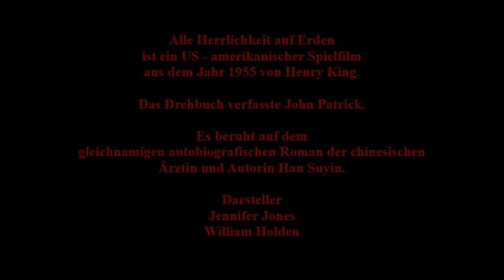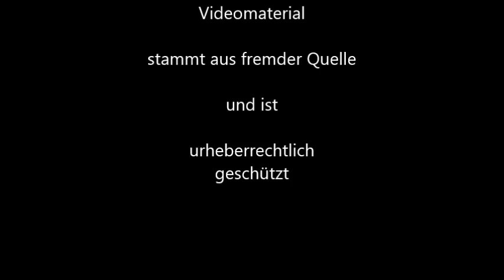Love is a many splendored thing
COVER – SONG
Alle Herrlichkeit auf Erden
1955 Drama/Melodram

Ich höre euch schon sagen und wieder ein sentimentaler Song !
Seht es mir nach, ich kam an diesem Song nicht vorbei,- ich musste diesen einfach c o v e r n!

Belastbar – effizient – allzeit bereit: Das sind die neuen Gebote unserer Arbeitswelt. Dagegen steht die Sehnsucht – das Bedürfnis – eine Auszeit zu nehmen…von Stress, Tempo und Überlastung

In der heutigen Zeit, gefüllt an Unruhe & Stress, - Familien-und Partnerstreitigkeiten soll euch dieser Titel dazu bewegen,  sich zu besinnen, wie wertvoll „Leben“ ist, um runterzukommen, vielen Dingen wieder einen Sinn zu verleihen und sich wieder zu finden!

Ich hatte meinen Kindern immer wieder gesagt, wenn ihr die Türe nach draussen öffnet, blüht euch das nackte Leben, wie wichtig kann es dann nur noch sein, dass Geborgenheit in Familie-und Partnerschaft, der Schlüssel unseres Glücks bedeutet. Lehnt euch zurück,- schaut in die Augen Eurer Kinder und eures Partners, spürt & signalisiert, dass Liebe & Zuneigung, sich nicht von selbst einstellt, dass wir alle unseren Beitrag hierzu leisten müssen! Nichts ist selbstverständlich auf dieser Welt alles Liebe für euch - Bernd